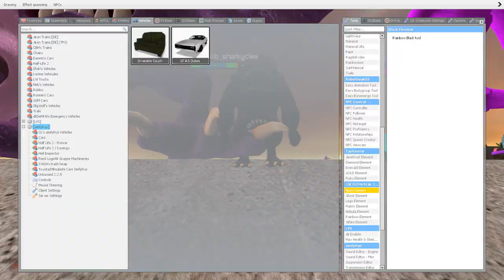LIMINAL RAMP SLIDE ALL NEW GARTEN OF BANBAN 4 FAMILY SPARTAN KICKING [PART2] in Garry's Mod !